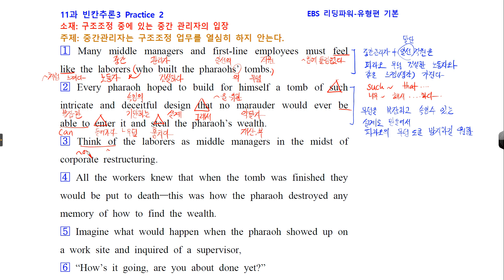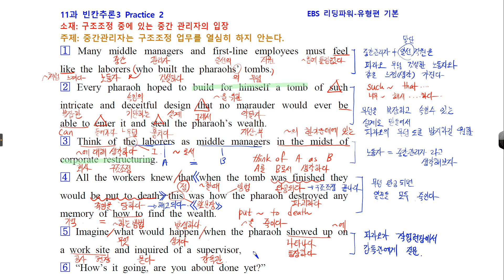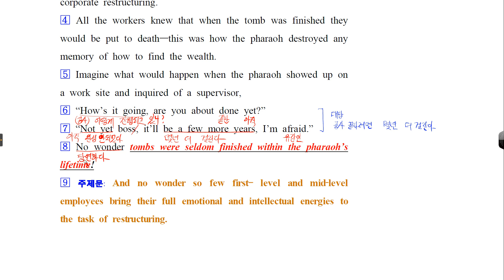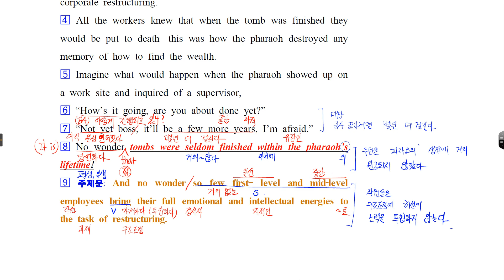리딩파워 유형편 기본 11 빈칸추론3 2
무료연습 자료(한글파일)